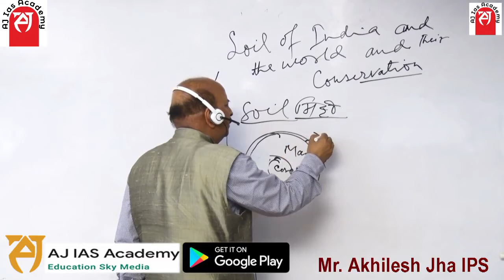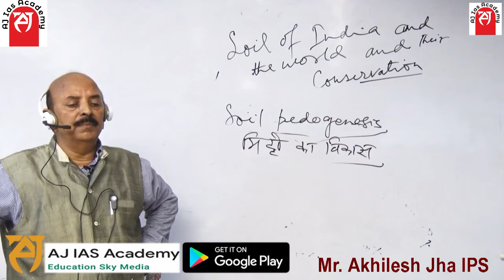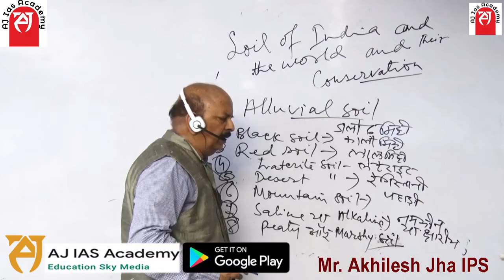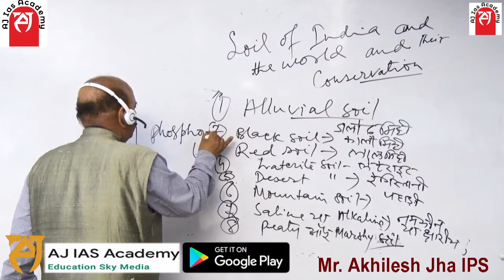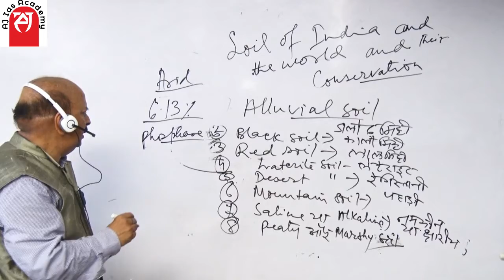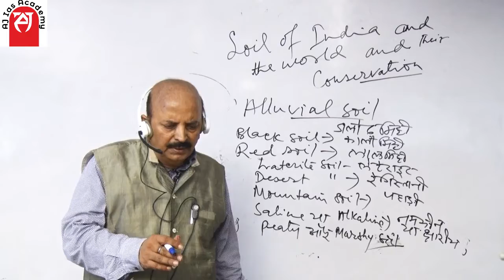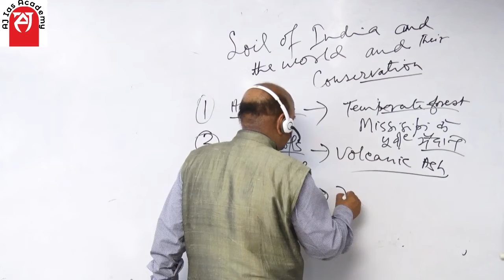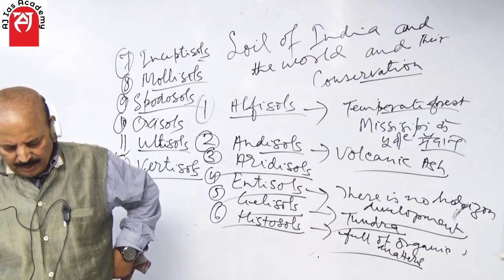Soils of India and World UPSC CSE BY IPS DIG MR.AKHILESH JHA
UPSC CSE BY IPS DIG MR.AKHILESH JHA